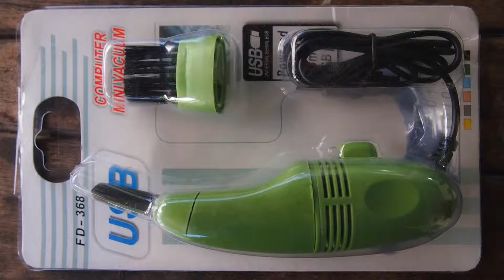Мини-пылесос для клавиатуры от USB